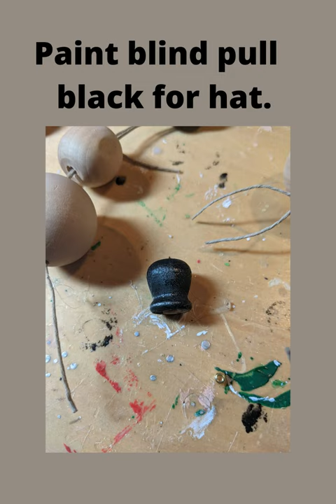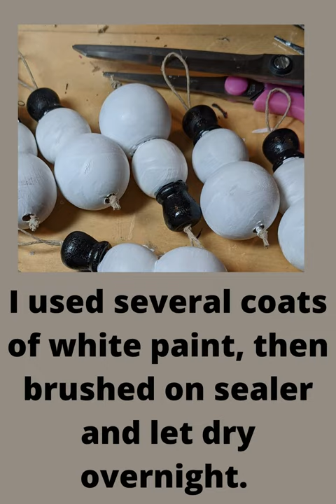How to make a beaded Snow Man Ornament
Short video on how to make a snowman beaded ornament presented by craftedbytw.com